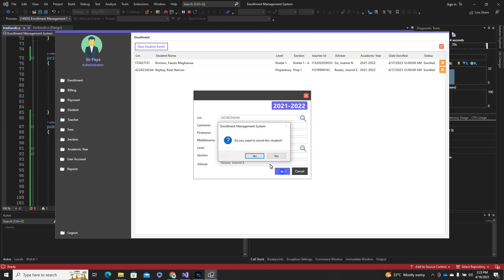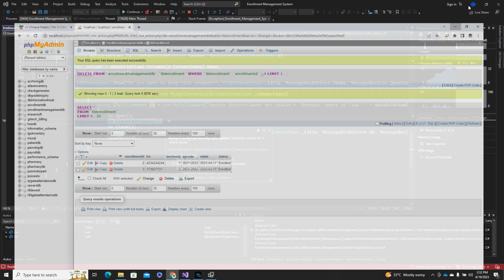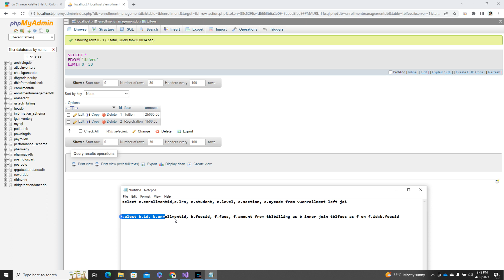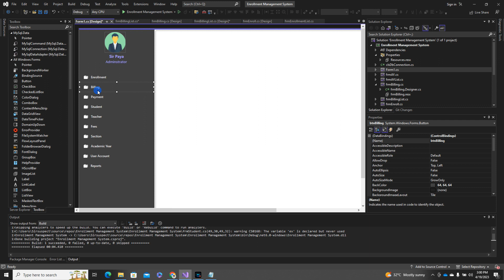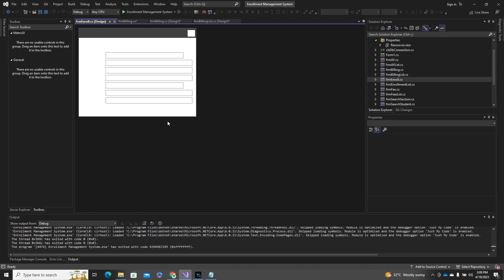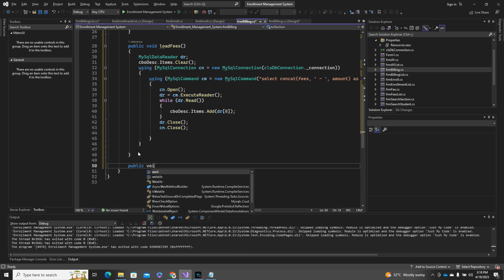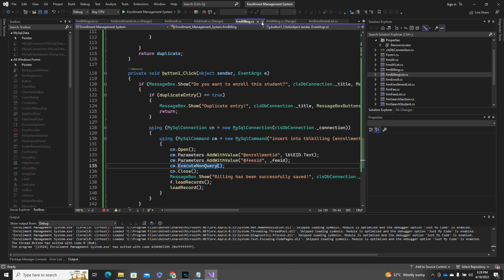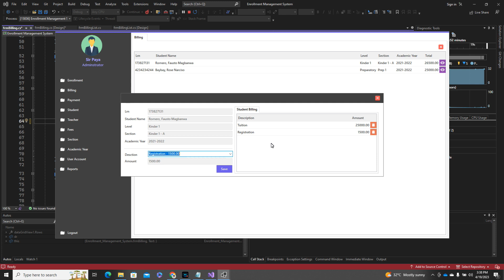C# Tutorial Part 7| Enrollment Management System | Sir Paya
Programming Languange : C#
Database : MySql

Integrated Development Environment
Visual Studio 2023
Wampserver
TUTORIAL
🤙POS AND INVENTORY SYSTEM FOR CONVENIENCE STORE
     PROGRAMMING LANGUAGE : C#

🤙POS AND INVENTORY SYSTEM FOR PHARMACY
     PROGRAMMING LANGUAGE : VB.NET

🤙STUDENT VIOLATION SYSTEM
     PROGRAMMING LANGUAGE : VB.NET

🤙BILLING SYSTEM
     PROGRAMMING LANGUAGE : VB.NET

🤙POS FOR RESTO
     PROGRAMMING LANGUAGE : VB.NET

🤙ENROLLMENT MANAGEMENT SYSTEM
     PROGRAMMING LANGUAGE : C#

🤙BARANGAY MANAGEMENT AND INFORMATION SYSTEM
     PROGRAMMING LANGUAGE : C#

🤙VACCINATION INFORMATION SYSTEM
     PROGRAMMING LANGUAGE : VB.NET

🤙BILLING SYSTEM FOR TARPAULIN
     PROGRAMMING LANGUAGE : VB.NET

🤙RFID E-PAYMENT SYSTEM FOR CANTEEN
     PROGRAMMING LANGUAGE : VB.NET

🤙PAGEANT TABULATION SYSTEM
     PROGRAMMING LANGUAGE : VB.NET

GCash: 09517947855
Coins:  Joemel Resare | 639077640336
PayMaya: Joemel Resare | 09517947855